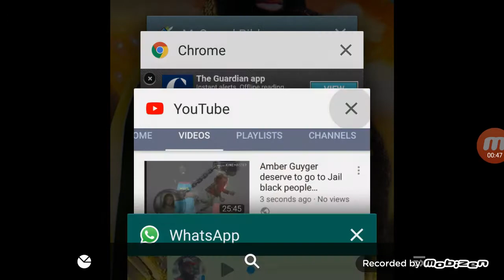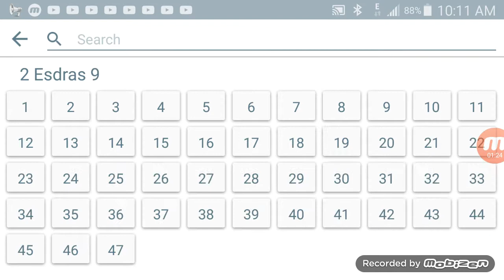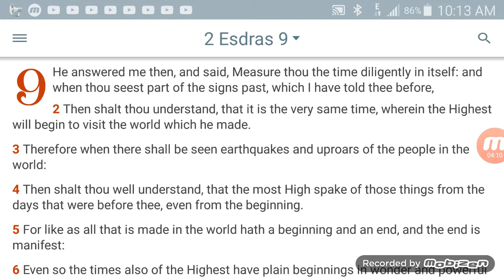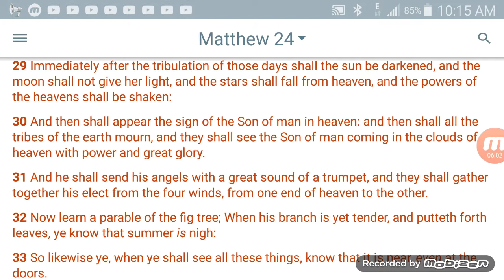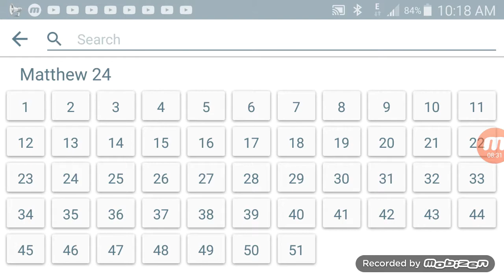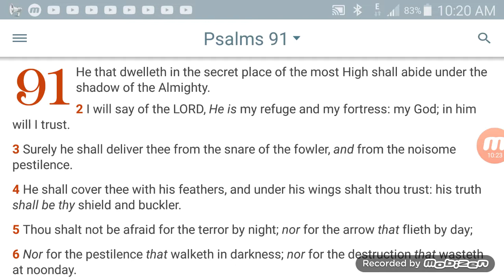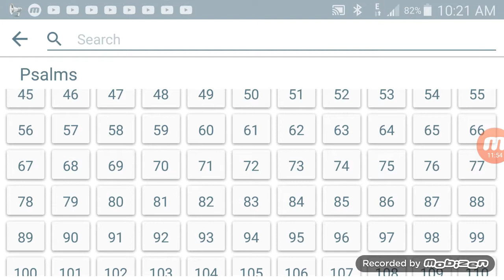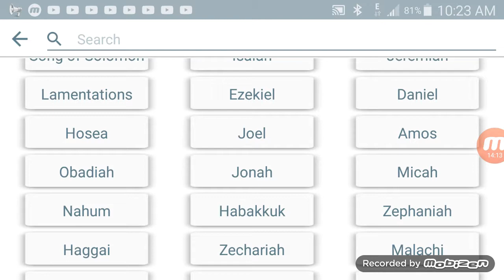The Great Destruction of ESAU kingdom / The Elect Deliverance is at Hand!